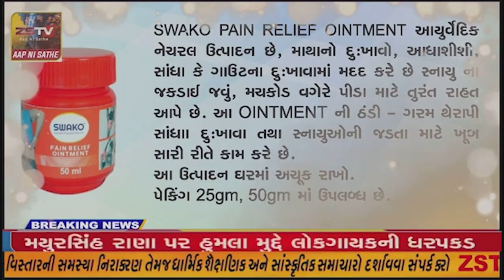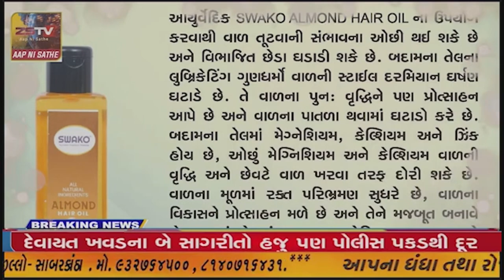ભોગાત ગામના ખેડૂતોએ આજે જેટકો કંપની વિરુદ્ધ કલેક્ટર કચેરી ખંભાળિયા ખાતે આવેદન પાઠવ્યું હતું